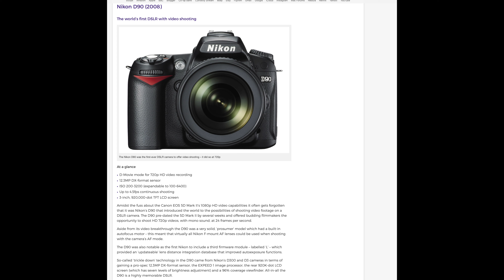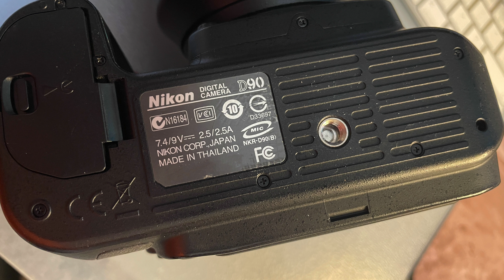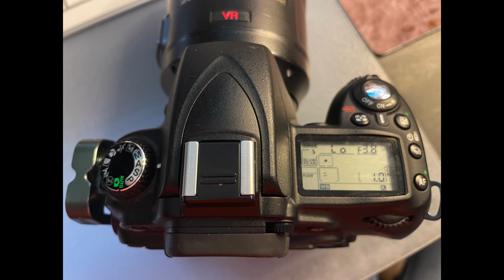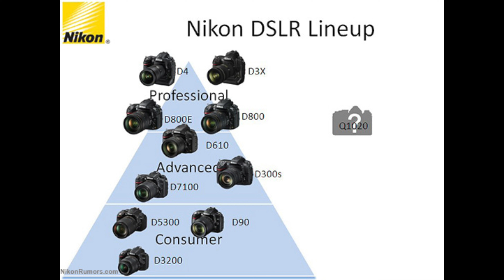Should You Buy a Nikon D90 in 2022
In a really rather shameless rehashing of the Fujifilm X-E1 video from a couple of weeks back, I give you three reasons to buy a Nikon D90 in 2022.  Go on - you know you want to...